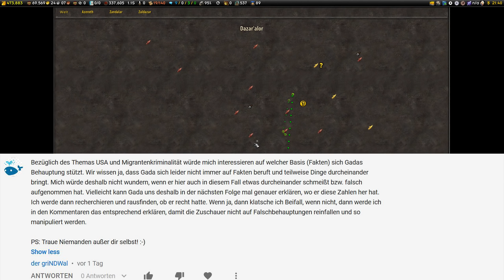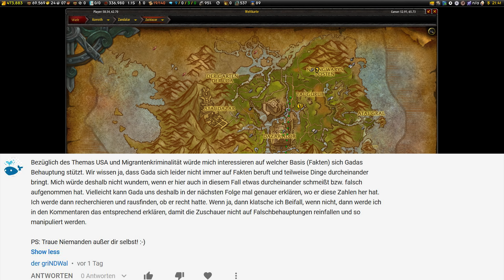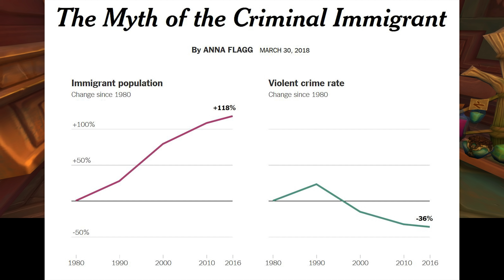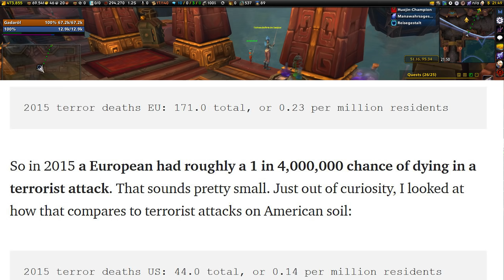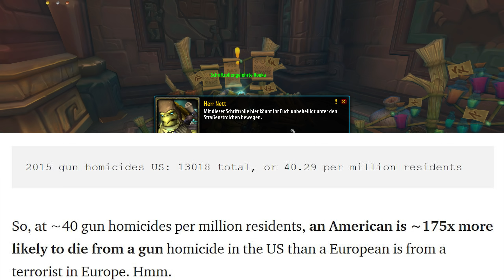GADA TALKS 🎙️20 Fakten vs. Fiction, 2. Platz, Utopie-Nachschlag ⚔️ WoW BfA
Good Morning Gadarol - mit uns in den Tag! World of Warcraft Battle For Azeroth Play And Talk Sunrise Video ► WoW BfA kaufen -Werbelink* ► ALLE FOLGEN ► ABO KOSTENLOS ◄ ► MEHR? ▼▼▼ Beschreibung lesen!

► Gamekey bei GamesRocket und SPAREN** -Werbelink*

Über BfA Play And Talk

Egal ob WoW Themen oder Gott und die Welt: Entspanntes Leveln und Quatschen mit Gadarol in Battle For Azeroth Play And Talk!

Über unser WOW Classic And Friends Lets Play deutsch

Nach der Ankündigung von World of Warcraft Classic, also der Rückkehr des „alten“ WoW bringe ich euch zurück in eine Zeit vor YouTube, die mein Interesse an der Produktion von Videos geweckt hat. Die in dieser Playlist lose erscheinenden Videos haben andere Spieler (Arathan, Geronymo) oder ich selbst geschnitten, ich habe diese neu encodiert, hoch skaliert auf 16:9 und aus urheberrechtlichen Gründen eine neue Musik drunter gepackt, die hoffentlich halbwegs zum Gesehenen passt. Diese Videos sollen gleichzeitig ein neues Projekt in unserer Community einläuten: Das „Classic And Friends“ Projekt!
In den kommenden Wochen und Monaten werde ich versuchen mit einem Kernteam all die alten Weggefährten zum Start von Classic erneut zu versammeln, seien es Adler, Illustrious, Viscious oder Unique Freunde und Bekannte, die in all der Zeit zu unserer Spielweise passten. Später werde ich dann noch das Projekt für ausgewählte Leute in der Community öffnen. Bist DU ein alter Weggefährte? Dann melde dich gerne bei mir an wow-classic [at] gadarol.com – ich freue mich von dir zu hören!

Mehr Gadarol auf YouTube und Co.

► GADAROL ZWEI Gemütliches Gaming, mehr spielen!
► LIVE und Events Kanal LIVE Stream RECs und Community Events

Mein PC, meine Hardware, Software, Equipment und Tipps

► Meine Stimme dank Pulmoll -Werbelink*